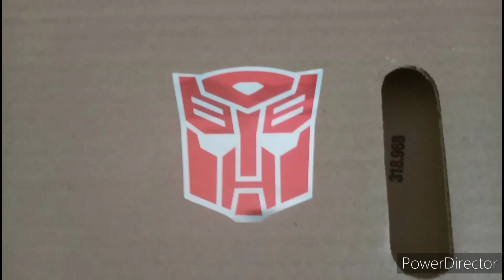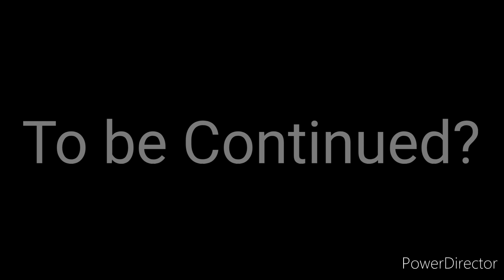Transformers: The Lost Verse | The Council | Stop Motion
Back in the day before the great war against the Autobots and Deceptions, the Council was created to keep everything in place and stop the aggressors from destroying their planet, in the future they will be titled: Deceptions. Nova Prime, The Lost Knight, Megatron X and Origin was selected by the High Council to be the Council of Cybertron.

thank you to @kiyoshiegg  for voicing Origin

My Other YT Channel ‎@Archetype55